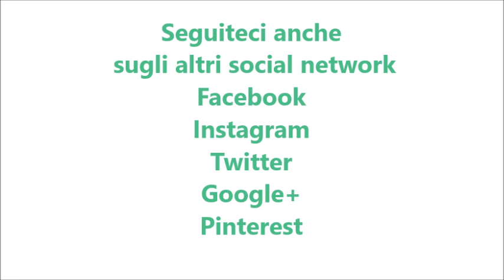Detersivo per il bucato a mano o in lavatrice bimby per TM6 e TM5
Attenzione queste dosi sono solo per il bimby TM6 e TM5
Per il bimby TM31 bisognerà dimezzare le dosi mantenendo invariati i tempi e le velocità

Ingredienti:
2 litri di acqua  + 1 litro da aggiungere dopo
100 g di sapone per bucato a pezzetti
50 g di bicarbonato
15 gocce di olio essenziale profumato  (facoltativo)
1 Flaconcino dalla capacità di 5 litri